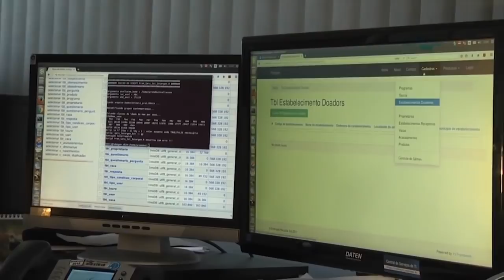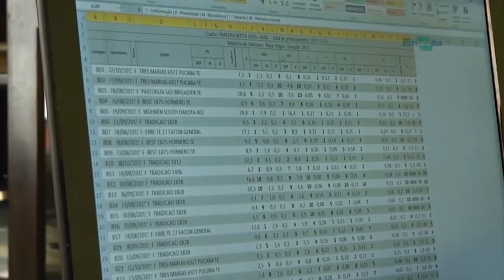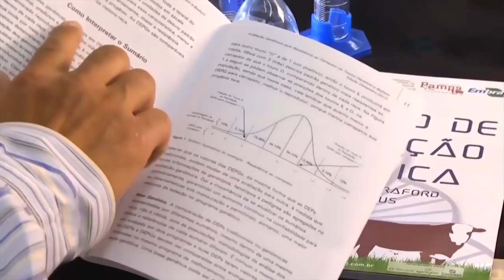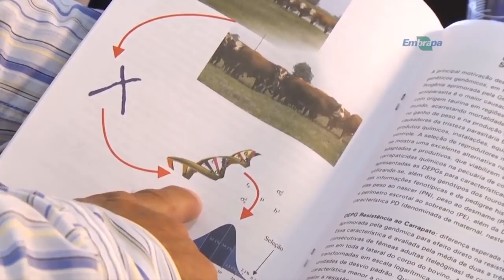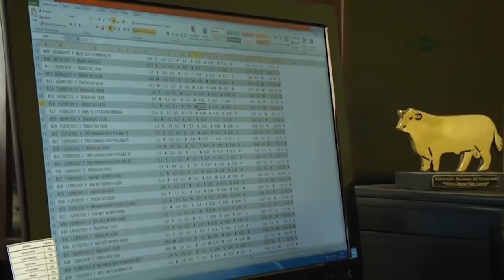Rio Grande Rural #1013 13/05/18 2º bloco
- Disseminação das raças taurinas 1
- Disseminação das raças taurinas 2